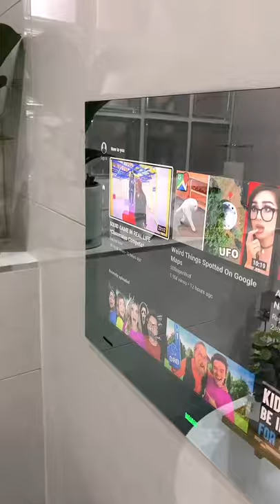Bath Routine Tiktok livvvv liffee